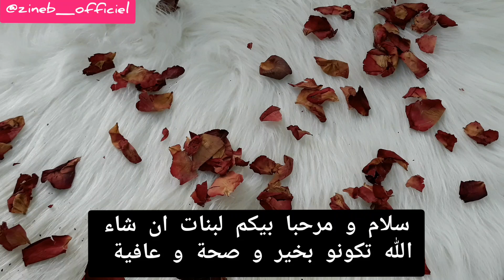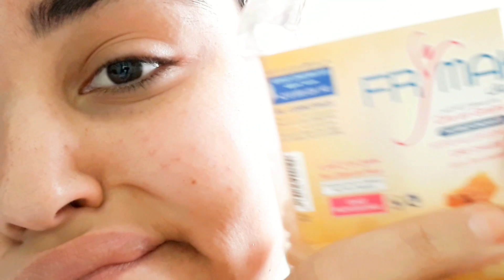رح نتعلمو مع بعض طريقة تنظيف الحواجب و الوجه من الشعر الزائد بالواكس بطرق بسيطة و سهلة انصدمت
السلام عليكم
مرحبا بيكم فالقناة و التي هي عبارة عن منزل مصغر ليا و ليكم
حبيت نشاركم افكاري يومياتي نصائح تاوعي حسب تجاربي فالحياة
نمدرلكم افكار فادوني في حياتي نعاونكم و تعاونوني طبعا
نتمنى منكم تدعموني بنت بلادكم و حبت تنجح
عندي طموح اكبر مني لكن بربي نوصل ليه و نحققو و نشاركو معاكم
ضع هدف في حياتك اذا كنت متيقن من الوصول له

اسئلة شائعة
انا  اسمي زينب من الجزائر تحديدا ولاية المدية
عمري 20 سنة ادرس تخصص الحقوق في الجامعه
نحب و نموووووووت عالقطوووطة